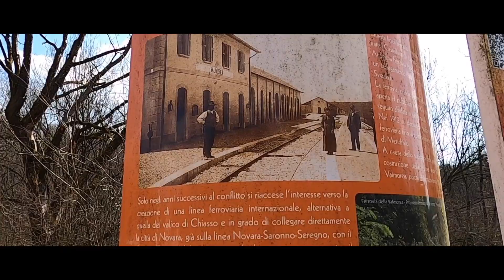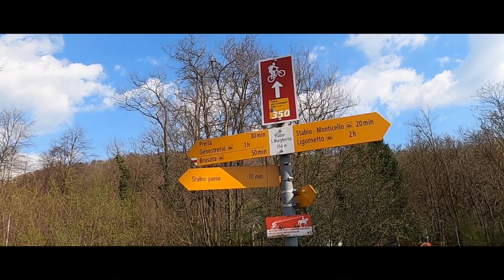Trekking Varese: lungo la vecchia ferrovia della Valmorea (nella valle del Lanza)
La zona rossa ci attanaglia, ma la voglia di camminare è sempre tanta. Questa settimana siamo andati a percorrere un percorso naturalistico vicino a casa, abbiamo percorso la vecchia ferrovia della Valmorea, che attraversa la valle del torrente Lanza. é un percorso naturalistico molto affascinante, adatto sia a passeggiate in famiglia che a bellissime escursioni in mountainbike. Su questo percorso ci siamo già stati lo scorso anno, dove ho girato uno dei miei primi video
Vi consiglio di andare a visitarlo...